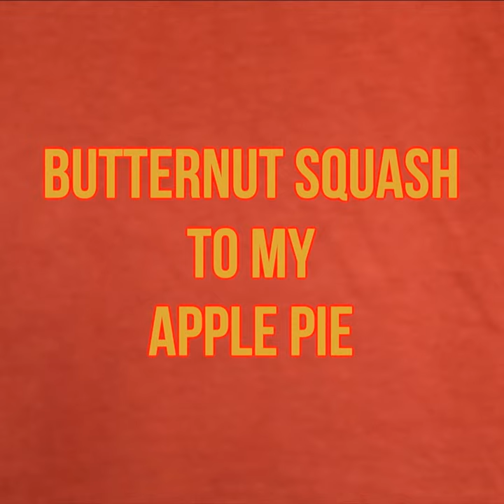Butternut Squash to my Apple Pie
Butternut Squash to my Apple Pie · Finn J · Gabriel Jake Morgan Finn · Gabriel Jake Morgan Finn